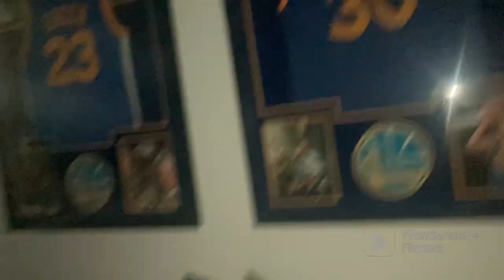ELF ON THE SHRLF BROKE IN TO MY House AT 3AM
Guys in the video it’s just a skit don’t worry 😉

Hi guys more just like this one are coming your way for the holidays 👀